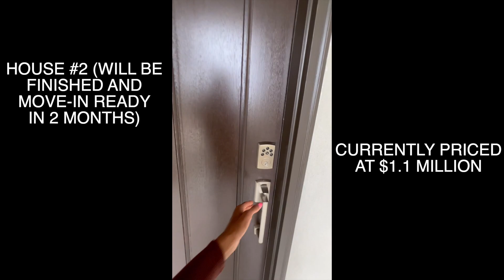NEW CONSTRUCTION $1 MILLION LUXURY HOME TOUR IN NORTH DALLAS MCKINNEY TEXAS NEW TOLL BROTHERS HOUSE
Ashley Henson Real estate agent | REALTOR Real estate license 762625 | Brokered by eXp realty